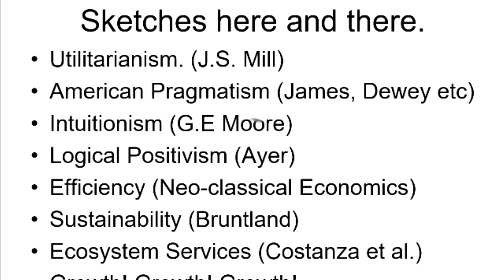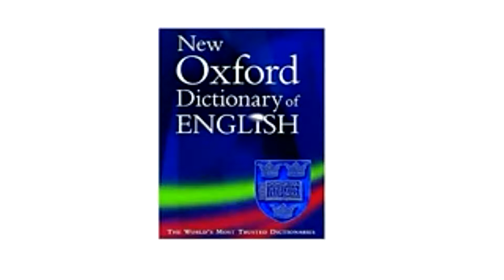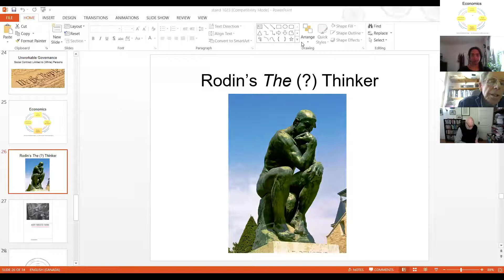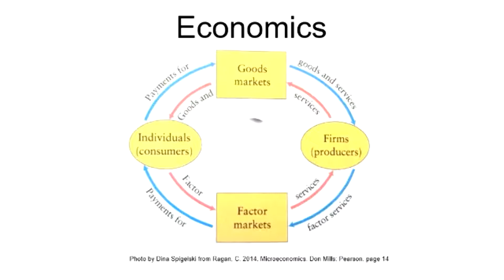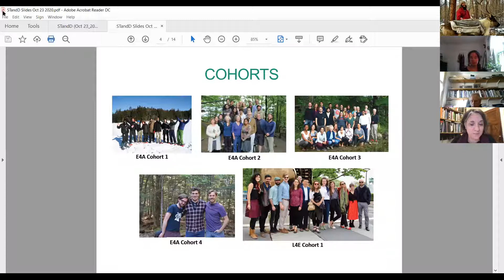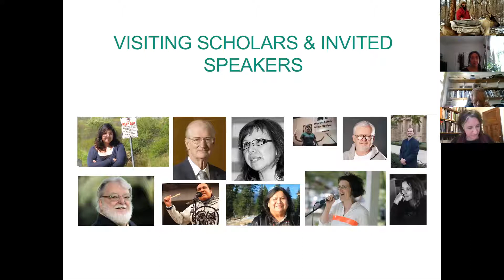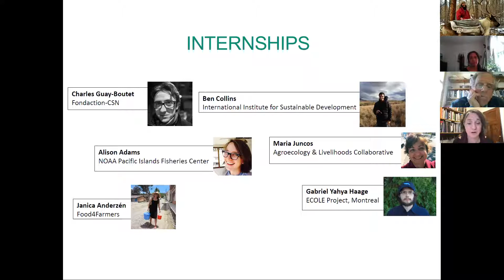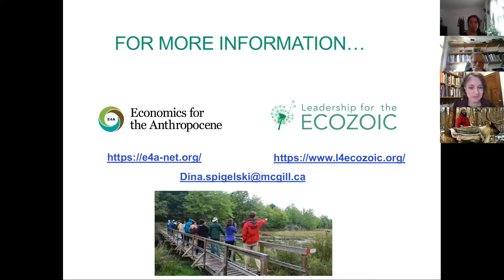STANDD Lecture: Pedagogies for the Anthropocene/Ecozoic: An Interdisciplinary Dialogue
Drs. Peter Brown & Dina Spigelski,
Title: From the Anthropocene to the Ecozoic.

Leadership for the Ecozoic (L4E) is a McGill-based initiative dedicated to helping humanity, and the rest of life’s commonwealth escape the [well-known] failures of the Anthropocene to a more promising future. Thomas Berry envisaged the Ecozoic where human societies and the global community of life live in mutually enhancing relationships. We are a partnership of universities aimed at higher education reform with three primary goals: 1) to advance transdisciplinary scholarship to educate and empower new leaders; 2) to co-create a global research-to-action network; and 3) to build a global network of campuses that mobilize higher education resources to mitigate multi-faceted, human-induced, planetary declines in life support capacity. L4E courses, a rigorous PhD program, internships and field trips provide students with the background, tools and leadership skills to design and bring into being a flourishing of life on our planet.

Dr. Colin Scott,
Title: Decolonial Epistemologies for Indigenous Territories of Life.

Decolonial action in domains of conservation demand a further leap from interdisciplinarity to trans-epistemic dialogue and learning. Relational ontologies underwrite the knowledge, norms and institutional processes of Indigenous ‘territories of life,” as these are coming to be recognized in global discourse. The premise is that Indigenous ontologies and epistemologies are vital decolonial keys for nurturing biocultural diversity and socio-ecological integrity. In such a context, how do we shift pedagogy from visions of ‘universe’ and ‘university’ to ‘pluriverse’ and ‘pluriversity?

Dr. John Galaty,
Title:Community Conservation and Local Livelihoods: The Institutional Canopy of Conservation (I-CAN) Project and its Findings

I-CAN is a partnership project involving universities in Canada (McGill, Carleton and Victoria) and East Africa (Nairobi in Kenya and Sokoine in Tanzania), the African Conservation Centre (ACC), and pastoral development and conservation NGO’s working in the eight regional sites where the project has carried out research over the last six years. It has involved faculty researchers, Ph.D students, MA students, and a research associate, Dr. Jacques Pollini.  The major focus has been on investigating social and political factors involved in the governance of community-based conservation organizations, or Conservancies, and reconciliation between goals of resource conservation and local livelihoods, primarily of pastoral communities.

The project has addressed issues in Kenya regarding the inclusion of conservation in common or group holdings (Olkiramatian), local ontologies of conservation (Olkiramatian), how conservation goals take account of the aspirations and economic pursuits of youth (Laikipia), economic dimensions of community-investor partnerships (Samburu), the governance role of women in Conservancies (Laikipia), and in Tanzania, tensions between villages, investors and government in conservation (Loliondo), community-government co-management of Wildlife Management Areas (Enduimet), and conflict over land use in a wildlife corridor (Tarangire).

Dr. Pollini’s research complements that conducted by PhD and MA students by being comprehensive in scope, addressing all I-CAN research topics (livelihoods strategies, community conservation initiatives, conservation policies, institutional changes, land tenure changes, land and resources conflicts, governmentality and environmentality) in all I-CAN research sites in Kenya and Tanzania.